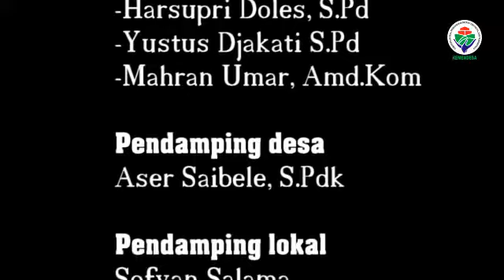Capturing Desa BATAKA Ibu Selatan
Pasar Desa